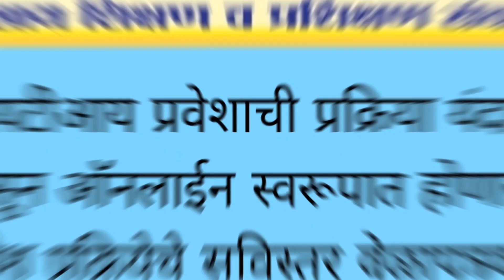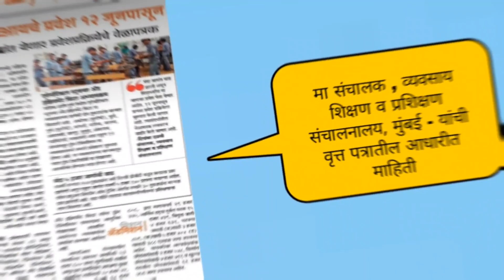iti admission _12th june